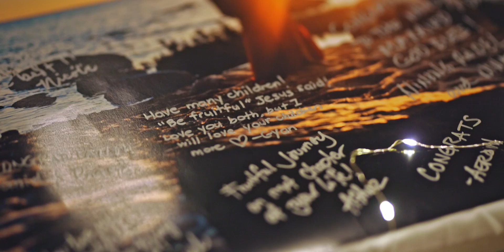Praisia & Daniel | Highlight Film